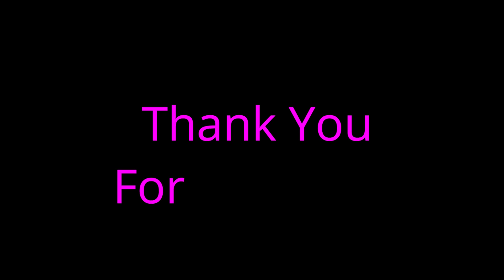3 Bahan Bisa Jadi Puding Enak || Resep Puding MARIMAS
Resep Puding Marimas

1 bks agar agar powder plain
6 sdm gula pasir
2 bks marimas
600 ml air

Hiasan

biji selasih
buah kiwi

Marimas Pudding Recipe

1 bks agar agar powder plain
6 tablespoons granulated sugar
2 bks marimas
600 ml of water

Decoration

basil seeds
Kiwi